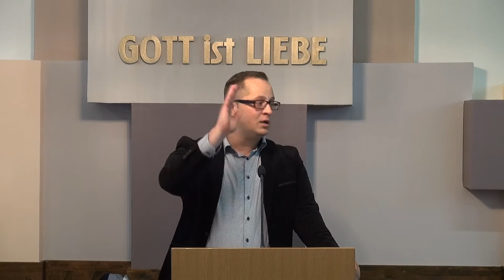Gabriel Achim - Hotărârea de pocăință in fiecare zi ( predică )